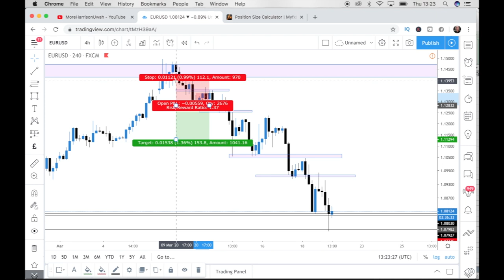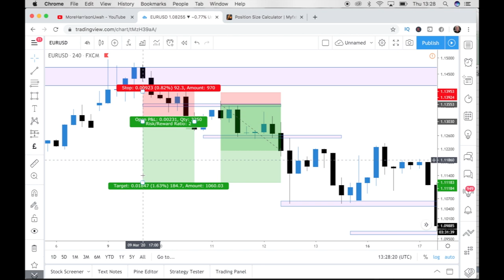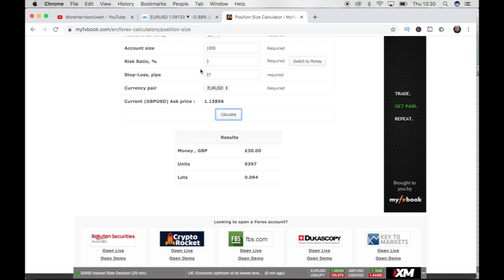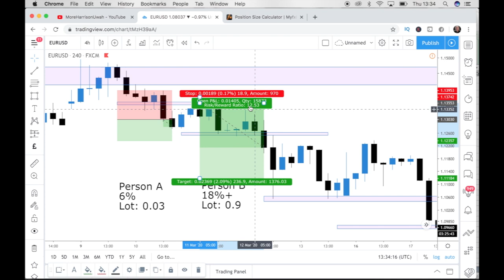Forex Risk To Reward For Beginners | Beginners Step By Step Guide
Hey HFamily, This video is all about RISK TO REWARD For BEGINNERS in FOREX.This will help Beginners win more trades and make more money per trade FOREX TRADING. I show you the importance of trading RISK TO REWARD and how you can win more trades if you apply it.